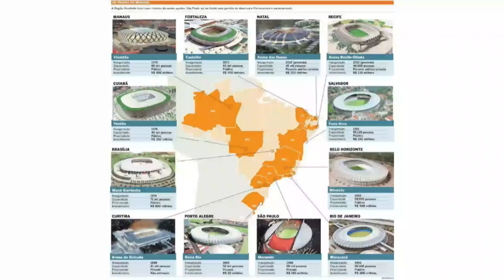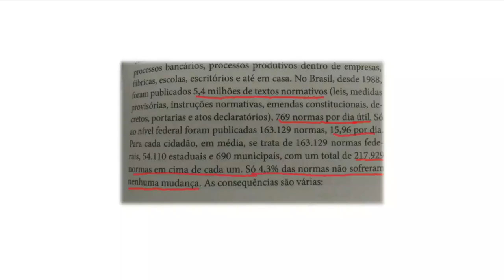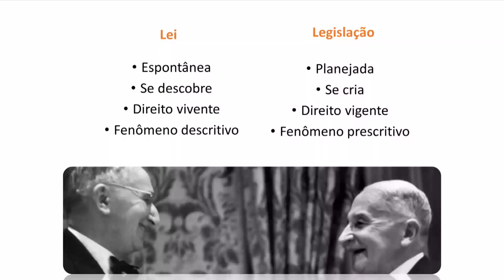Fórum da Liberdade 2018 (parte 3)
Ao vivo da 31ª edição do evento, realizada nos dias 9 e 10 de abril de 2018.

14h – Agentes de Mudança:

– Yaron Brook, Presidente do Conselho de Administração do Ayn Rand Institute
– Anne Rathbone Bradley, PhD em Economia e vice-presidente de Iniciativas Econômicas no Institute for Faith, Work and Economics
– Rodrigo Constantino, Economista e colunista

Mediação: Giovana Stefani, Vice-presidente do IEE

15h30 – Politicamente Incorreto:

– Brendan O’Neill, Jornalista e editor do Spiked Online
– Lya Luft, Escritora, Tradutora e professora universitária
– Leandro Narloch, Jornalista e escritor

Mediação: Angela Francesca Grando Veit, Diretora Financeira do IEE

17h – A Lei:

– Sérgio Moro, Juiz federal e Professor Adjunto de Direito Processual Penal da Universidade Federal do Paraná
– Antonio Di Pietro, Vice-Procurador no Tribunal de Milão e promotor da Operação Mãos Limpas
– Adriano Gianturco, Professor de Ciência Política do IBMEC-MG e PhD em Teoria Política e Econômica pela Universidade de Gênova

Mediação: Júlio César Bratz Lamb, Presidente do IEE

18h30 – Palestra Especial de Encerramento (keynote):

– Deirdre McCloskey, Economista, com Ph.D. pela Universidade de Harvard, historiadora e escritora